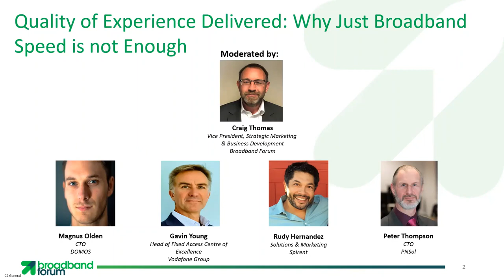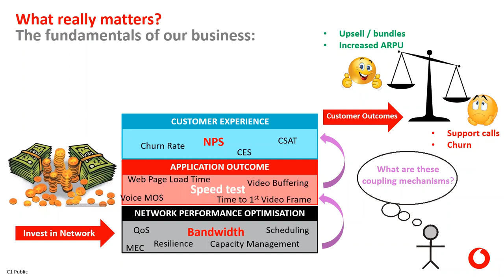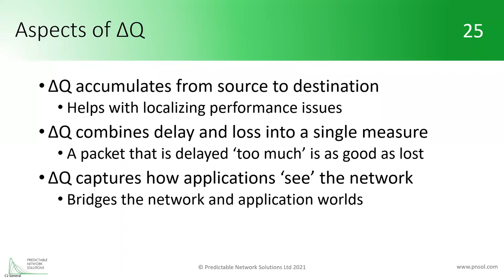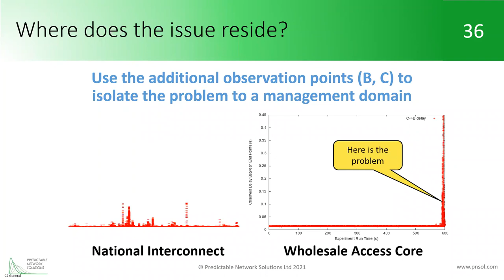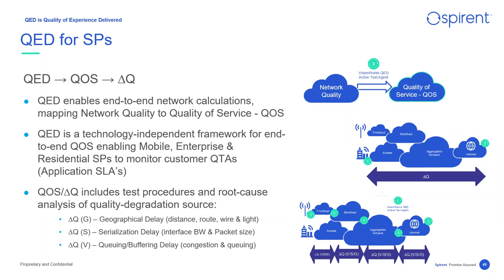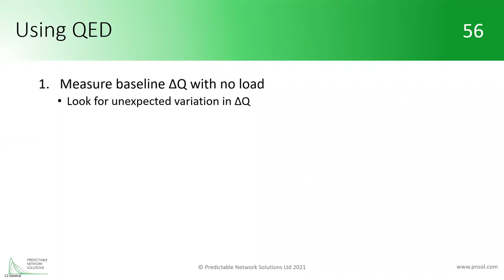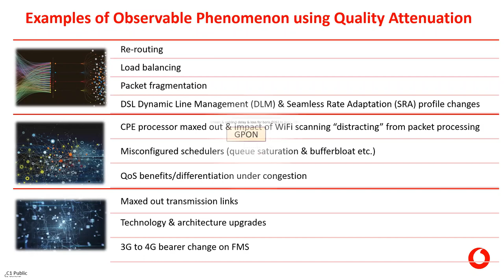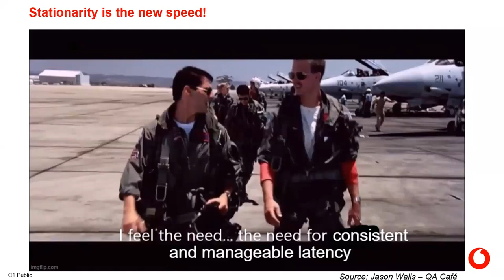‘Quality of Experience: Why Broadband Speed is not Enough’ Webinar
‘Quality of Experience: Why Just Broadband Speed is not Enough’ which focuses on QED and explores:
– What is QED and Why we need a network quality framework
– Demand, Implications and Benefits for an SP
– QED in Action
– Introduction to Explaining Quality Attenuation
Industry experts will provide an overview of understanding delivered quality, testing and root cause analysts, optimisation, and better acquisitions. The webinar will be concluded with a live Q&A session for audience questions to be answered by the speakers.
Including Industry Leading Speakers:
Magnus Olden, Domos
Gavin Young, Vodafone
Peter Thompson, PNSol
Rudy Herdandez, Spirent